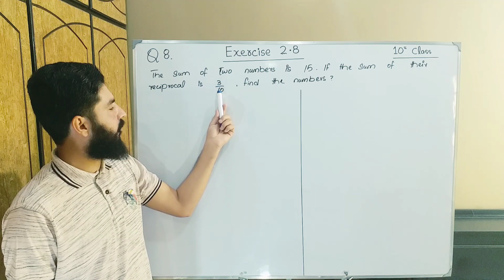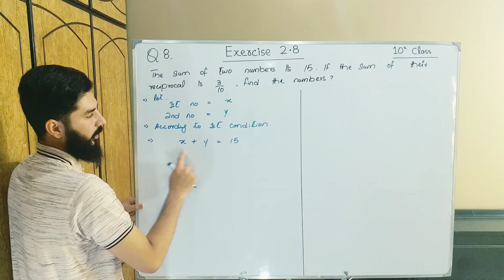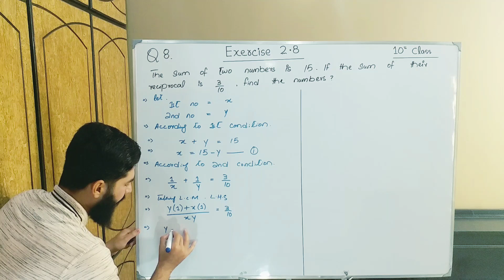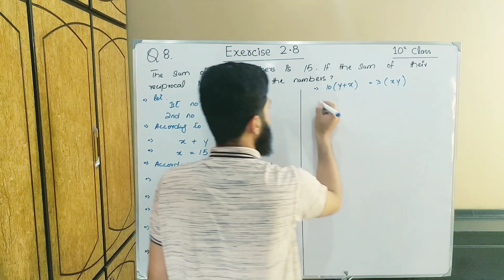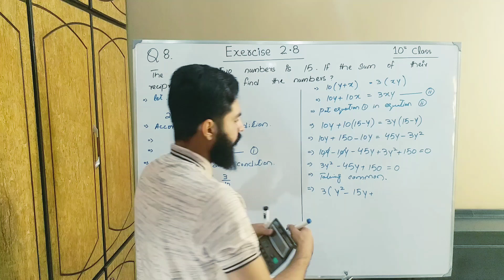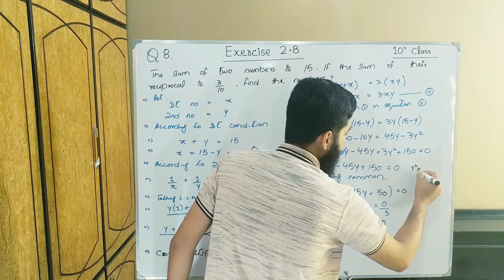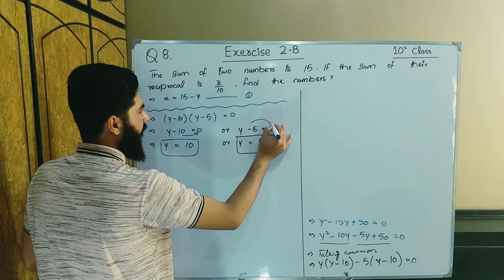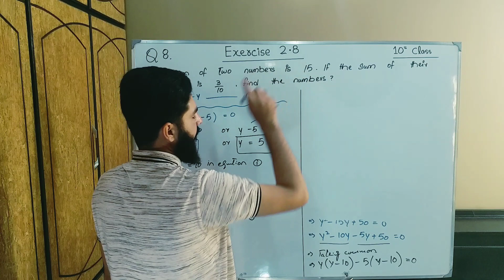10th class Math Exercise 2.8 Question 8 | Balochistan Board | FREE EDUCATION | Muhammad Hilal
Balochistan Board

This video is  consist of  Exercise 2.8 Question 8 . This  Chapter theory of quadratic equations  belongs to 10th Class Mathematics , Baluchistan Board book , Punjab Board book , Sindh board book , kpk board book . You will learn about all things of this chapter by Muhammad Hilal through this video.

FREE EDUCATION
free education